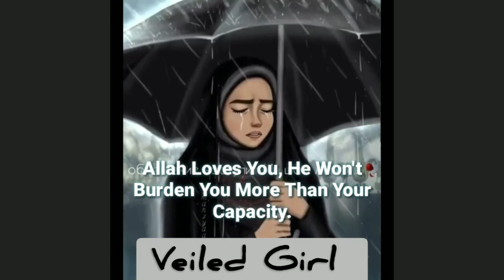Oo My Heart , Please have Sabr / Veiled Girl